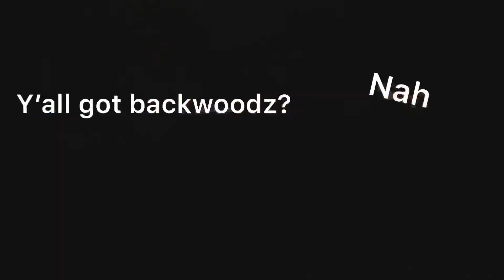Mr B Rockstar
Pleas3 allow me to reintroduce myself. KING ROCK, the RockstarPoet, is my name. Authentic, inspiring, passionate, storytelling is my game. As well as the occasional prostitutional shakedown💯💢pullin skirts from BigPharma to the White House! Yu hos is exposed and we f***in wit the lights on!
BanjoTrapChallenge launched and inspired by @nigehood and the good fellas of FOLKRAP
Credits:
Artist: King “B” Rock
Video🎥 cc: @taybria_
Music edit: Prince Danny & @mr_b_rock
Video edit: @mr_b_rock